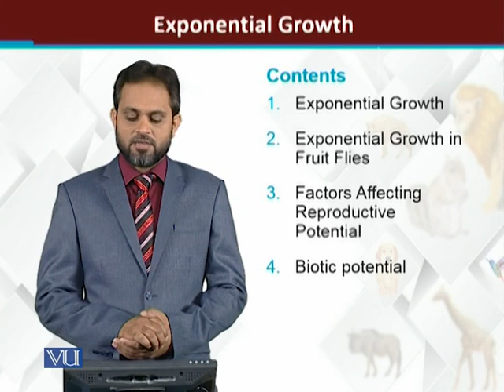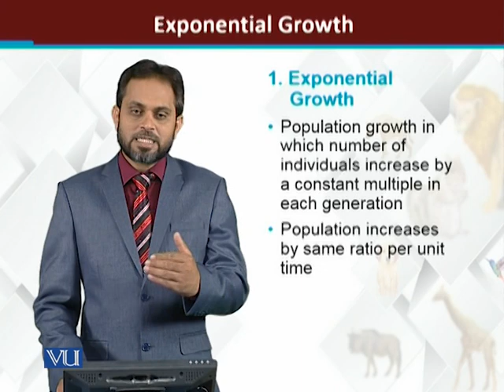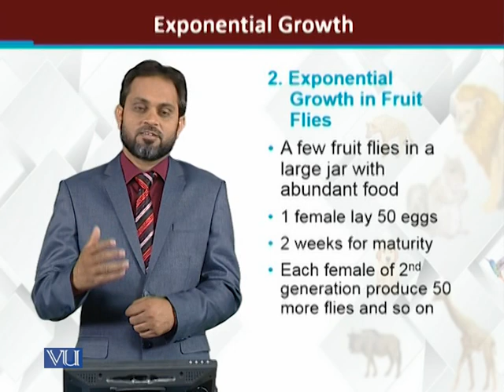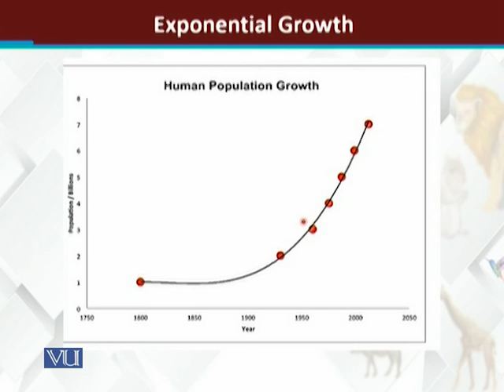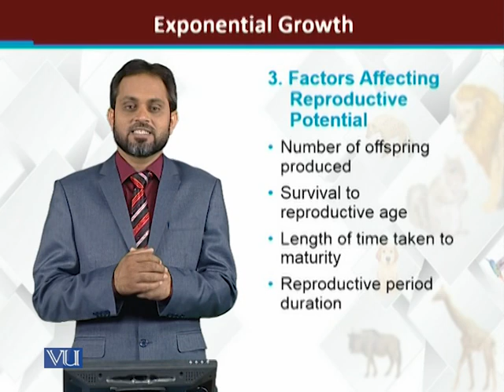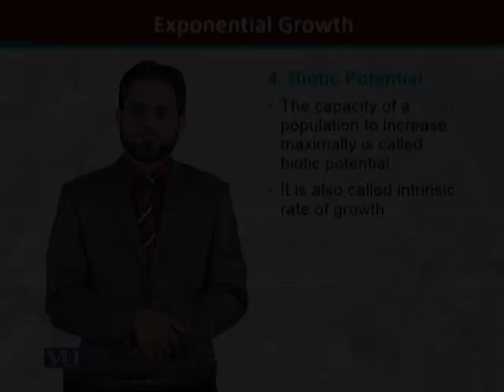Exponential Growth | Principles of Animal Life-I | ZOO514T_Topic210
Topic210: Exponential Growth
by Dr. Muhammad Tariq Zahid